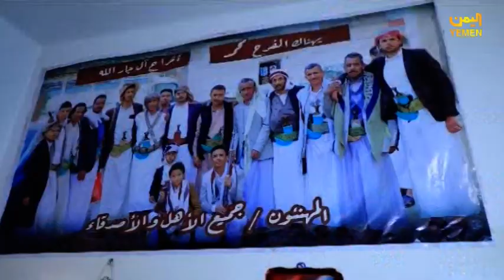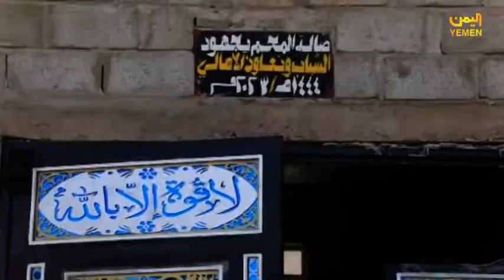برنامج موطني مع محمد المحمدي/ الحلقة كاملة/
الحلقة كاملة من برنامج موطني مع محمد المحمدي.  26 /12 /1444هـ  _ 2023/7/14م

برنامج موطني مع محمد المحمدي 2023